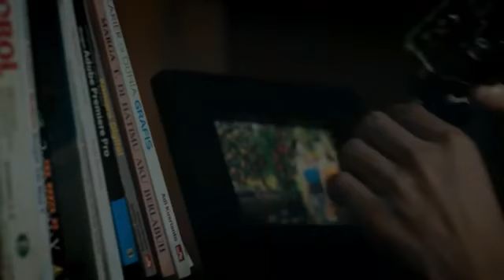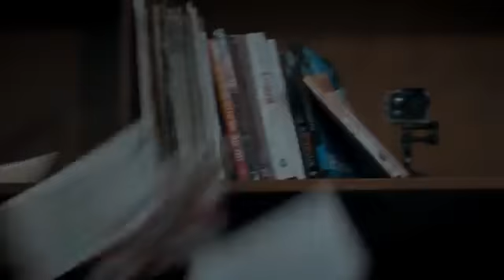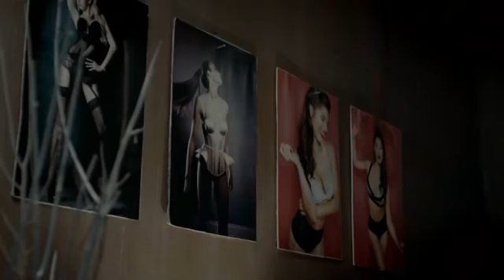FILM BAOM WONG - TITISAN SETAN FULL MOVIE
Melissa (Wendy Wilson) terpaksa berbohong kepada neneknya (Muthia Datau) supaya bisa pergi bersama kekasihnya Bara (Baim Wong) untuk menghabiskan akhir pekan romantis bersama. Ia tidak mengetahui bahwa Bara berniat jahat dengan memasang cctv di seluruh sudut ruangan untuk merekam semua kegiatan romantis mereka. Rencana Bara hampir berjalan mulus, sampai muncul kejadian aneh di villa sewaan tersebut. Keadaan semakin mencekam ketika satu per satu menjadi sasaran kemarahan hantu penunggu villa.